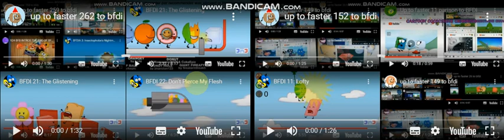up to faster 414 to bfdi